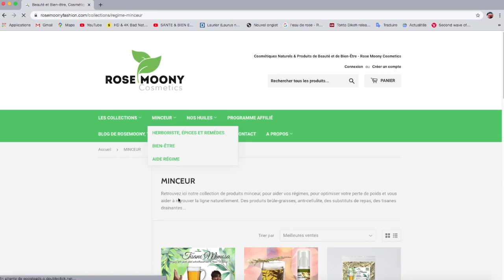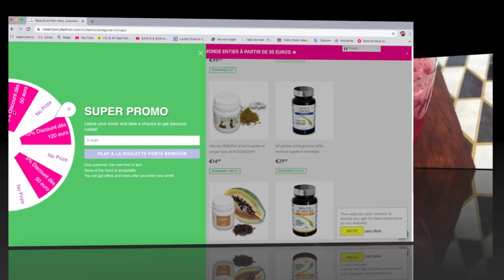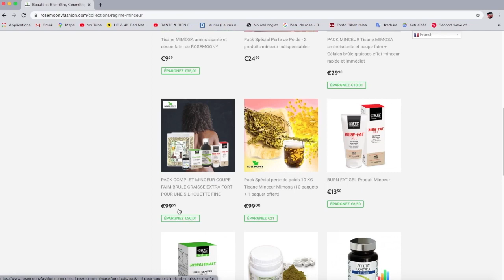Mélangez la BETTERAVE et le CONCOMBRE et buvez le pendant 5 jours, vous serez surpris des résultats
INGREDIENTS: pour cela vous aurez besoin d’une betterave, d'un concombre et d'un verre d'eau.
PRÉPARATION: Commencez par nettoyer votre betterave et découpez en morceaux puis mettez dans le mixeur, nettoyez votre concombre, découpez et ajoutez dans le mixeur, mettez votre verre d'eau et mettez le mixeur en marche pour rendre mélange homogène.

POSOLOGIE: Lorsque c'est fait, prenez un verre de ce smoothie et buvez. Buvez cela au moins une fois par jour pendant un mois pour profiter pleinement de ces vertus.